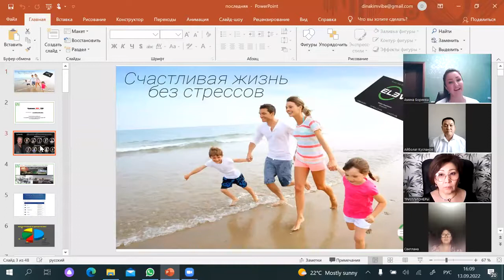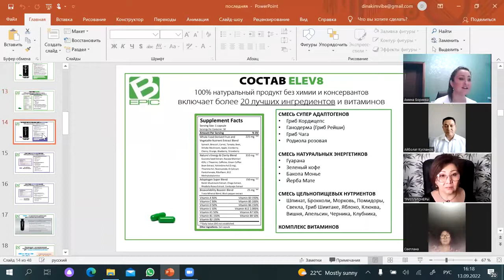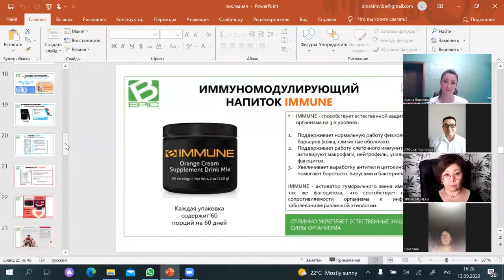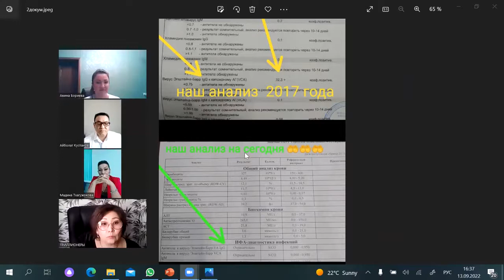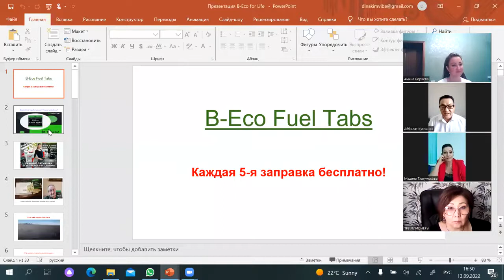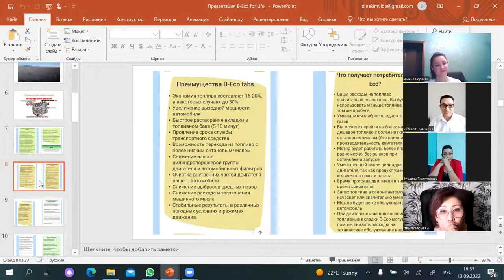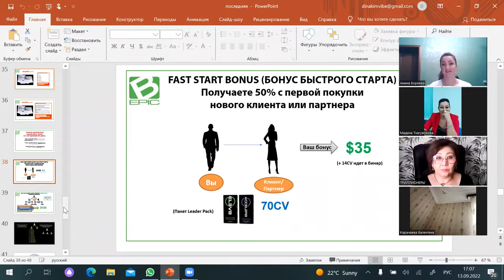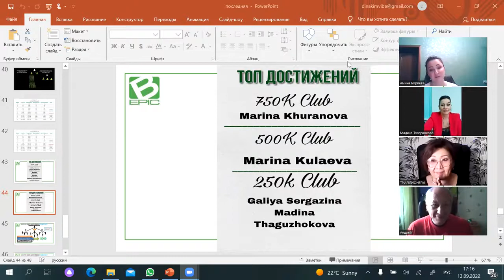B-EPIC 2х2. Все о продукции клеточного питания и B-Eco Fuel Tabs! Elev8-отзывы и результаты людей!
B-EPIC 2 X 2 Презентация новых возможностей от А до Я!
Все в расширенном формате! Аминат Бориева и Айболат Куспанов.
Где бы вы не жили, это доступно для вас!
⠀🟥За 1 час вы узнаете о:
- продуктах компании
- новой системе выплат 2х2
- результатах по применению клеточного питания и бизнесу из разных стран